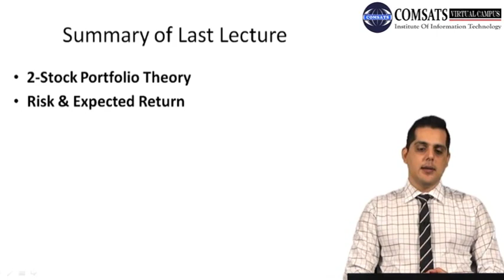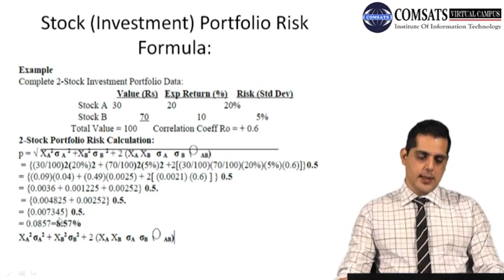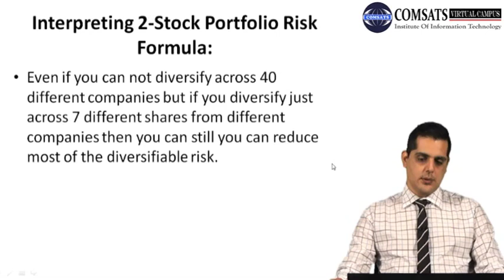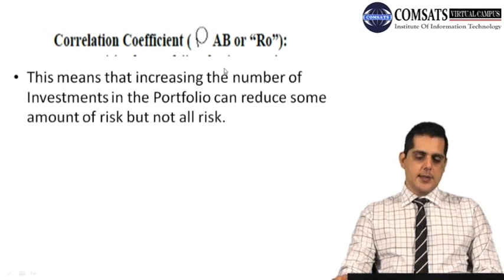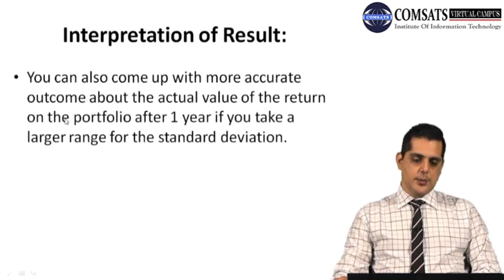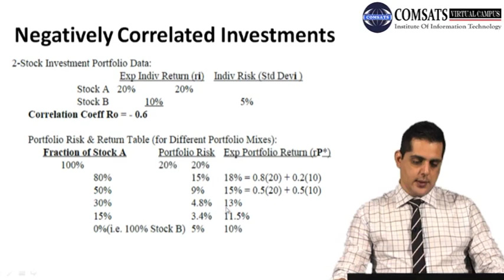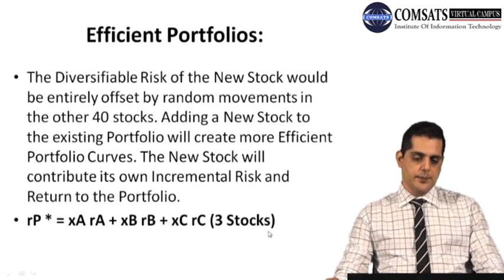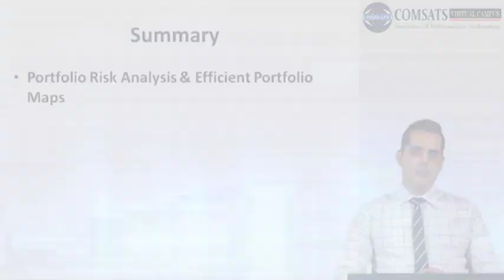PORTFOLIO RISK ANALYSIS AND EFFICIENT PORTFOLIO MAPS MGT330 LECTURE in Hindi Urdu 21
Portfolio risk management Pdf,